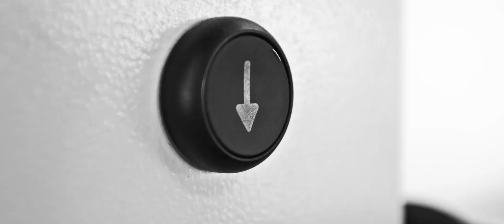New BMW Z4 PreDrive